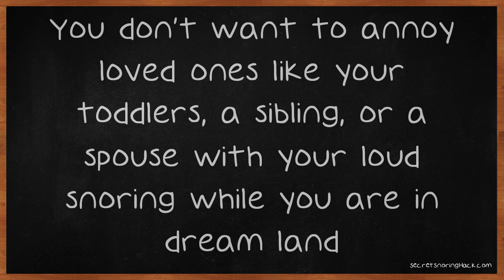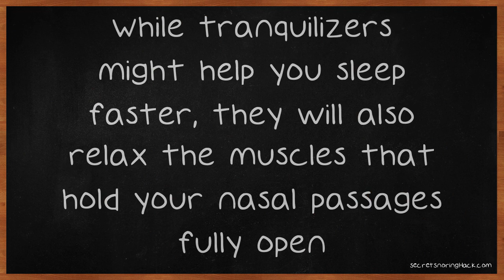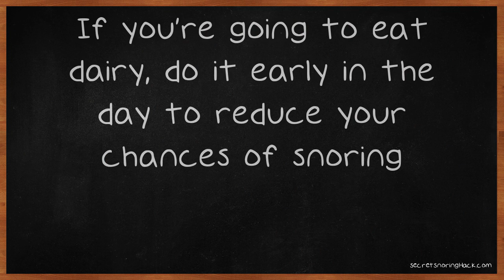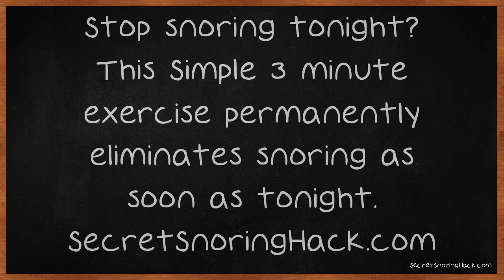Anyone Can Stop Snoring With These Proven Techniques.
Anyone Can Stop Snoring With These Proven Techniques. There is plenty to be worried about if you're constantly snoring in your sleep. You don't want to annoy loved ones like your toddlers, a sibling, or a spouse with your loud snoring while you are in dream land. If you want to learn how to get rid of some of the snoring you do while you sleep then read through this video and see what you can do to do just that. If you smoke and are plagued by snoring issues, try to stop smoking.